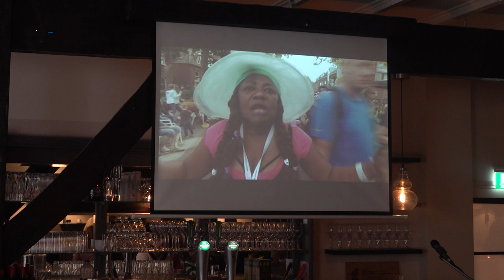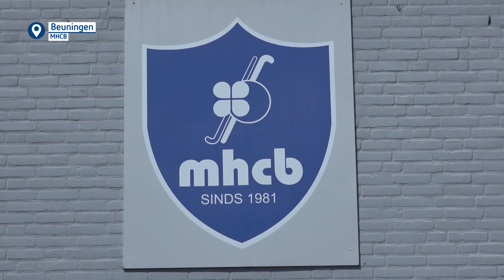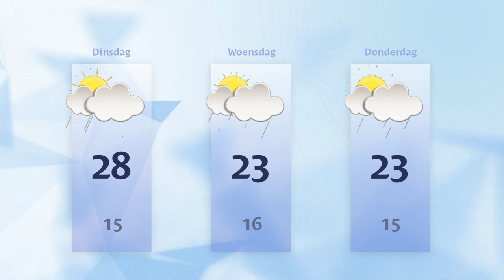Maandag 8 juli 2024 || RN7 REGIONIEUWS